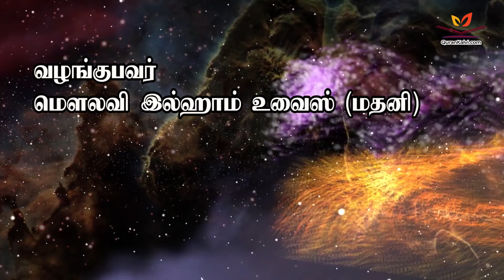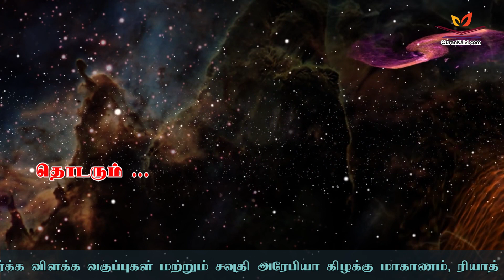அஸ்மாஉல் ஹுஸ்னா (பாகம் 16) அல்லாஹ்தஆலா வுடைய அழகிய திருநாமங்கள் [Beautiful Names of Allah]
அஸ்மாஉல்  ஹுஸ்னா"
 அல்லாஹ்தஆலா வுடைய அழகிய திருநாமங்கள்

பாகம் - 16

வழங்குபவர் : மௌலவி இல்ஹாம் உவைஸ் (மதனி)